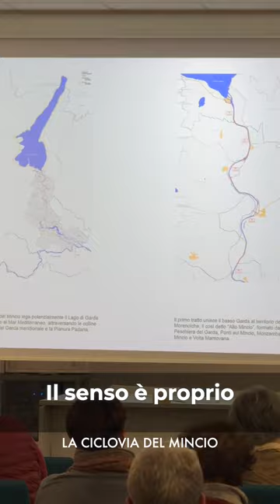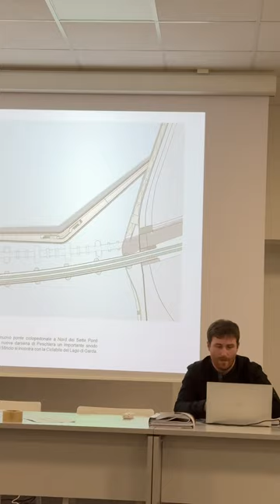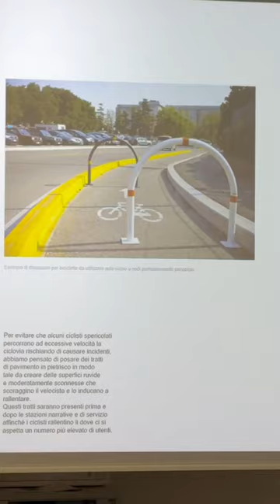La Ciclovia del Mincio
Oltre alla Ciclovia del Garda, che unirà la sponda bresciana a quella veronese, dove Peschiera del Garda risulta baricentrica tra esse, c'è la 𝗖𝗶𝗰𝗹𝗼𝘃𝗶𝗮 𝗱𝗲𝗹 𝗠𝗶𝗻𝗰𝗶𝗼, presentata proprio questa sera al centro comunale polifunzionale F. Gandini a Peschiera del Garda.
Ha portato i saluti con un fortissimo augurio alla sua realizzazione il sindaco di Peschiera del Garda, 𝗢𝗿𝗶𝗲𝘁𝘁𝗮 𝗚𝗮𝗶𝘂𝗹𝗹𝗶, c’è stata poi l’introduzione al progetto da parte dell’Assessore 𝗙𝗶𝗹𝗶𝗽𝗽𝗼 𝗚𝗮𝘃𝗮𝘇𝘇𝗼𝗻𝗶 e infine la relazione completa dalla voce dell’Architetto 𝗙𝗲𝗱𝗲𝗿𝗶𝗰𝗼 𝗦𝗶𝗴𝗻𝗼𝗿𝗲𝗹𝗹𝗶, delegato dal team 𝘾𝙞𝙧𝙘𝙡𝙚𝙡𝙖𝙗 promotore del progetto.
Una ciclabile già esistente che, seguendo il decorso del Fiume Mincio, unisce Peschiera a Mantova. Attraverso questo progetto però tenderà all'eccellenza, tra elementi di innovazione, sicurezza ulteriore e scoperta del territorio, attraverso le sue caratteristiche ambientali e storiche.